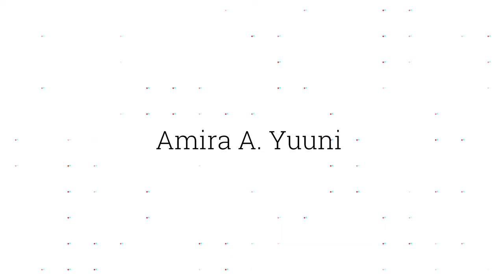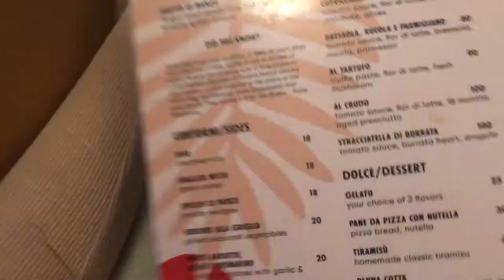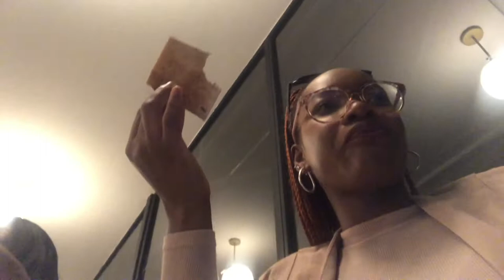|💃🏾 DAY IN THE LIFE: DINNER AND DRINKS WITH THE GIRLS + BEAUTY STUDIO SHOOT 💃🏾 | AMIRA A. YUUNI|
YAAY for another video! This video was filmed a while back in Jan but I went out to dinner with my sister and cousins, then a couple days after went to a beauty shoot for a fellow YouTuber. ENJOY xx